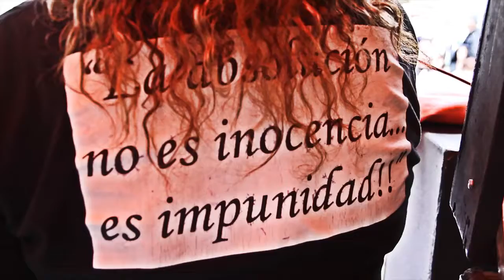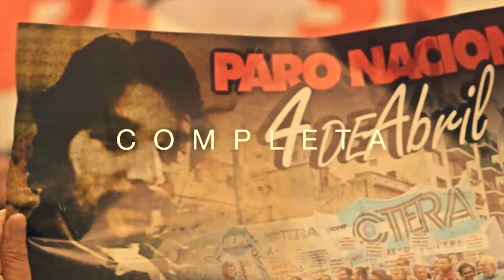ATEN 9 de agosto justicia completa NEUQUEN 2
Audiencia importantísima en el Marco de la Causa Fuentealba, aten tiene un paro ese día y la presencia de todxs en la calle es impostergable.